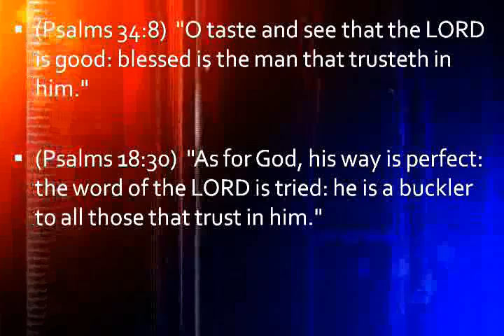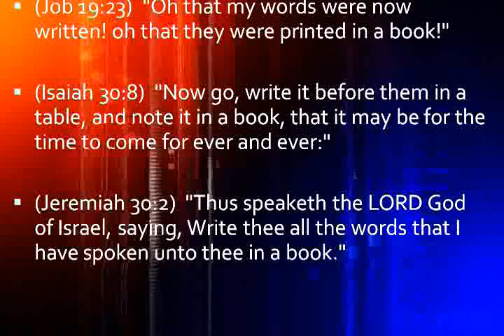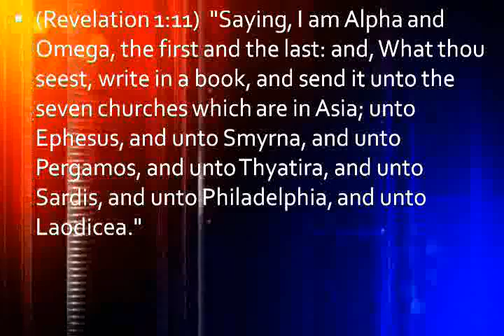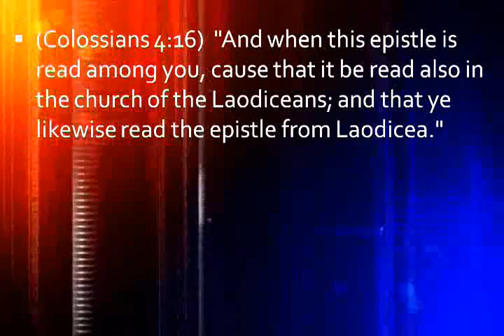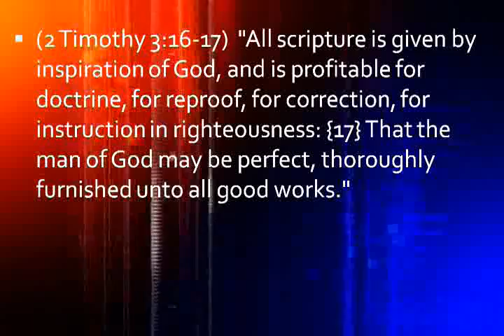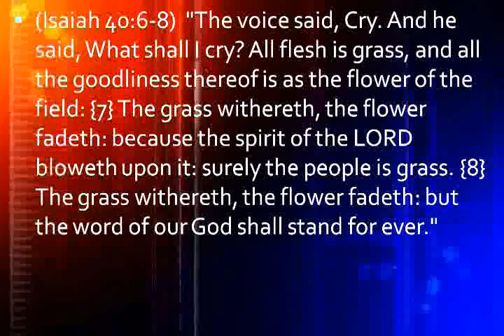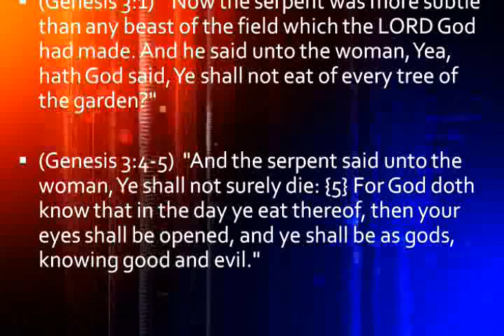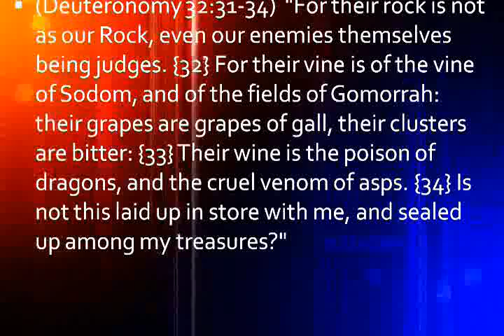Watchman Video Broadcast 08-12-12, Which Bible? You Be The Judge.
-- Bible Inspiration & Preservation 101 -- from Genesis to Revelation, the Bible has a lot to say about itself including its veracity, purpose in relation to man then and for us now, some 3000 years later.

Today there is great controversy on which Bible translation to use or even if it matters at all. Pastor Mike Hoggard explains how the Bible was written and that the Scriptures state that God's Word would stand forever -- notwithstanding we have no extant original manuscripts. The last verses of the Book of Revelation cite God's curse on anyone who would add to or take away words from the book, so how can we be sure that our Bible hasn't omitted or added words that God did not inspire?

The listener is urged to have an open mind while considering this information, putting aside fear of being sucked into a "King James cult" and judge for yourselves, as ultimately, God will be the judge of how we have reverenced and kept his Holy Bible.